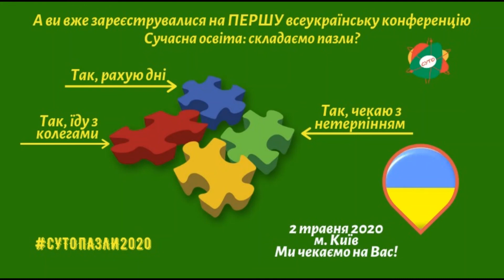СУТОПАЗЛИ2020 Спікер Вікторія Харитонова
Перша всеукраїнська конференція про самоосвіту педагогів "Сучасна освіта: складаємо пазли"
Київ 2 травня 2020